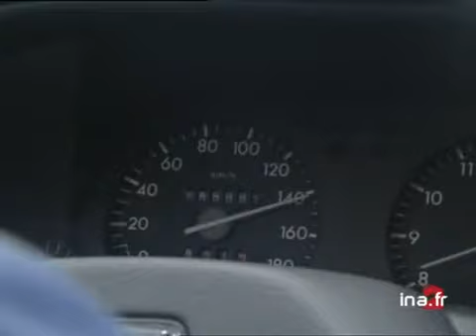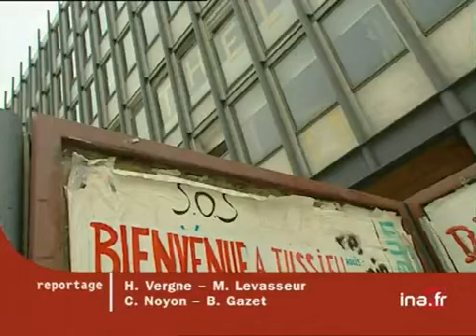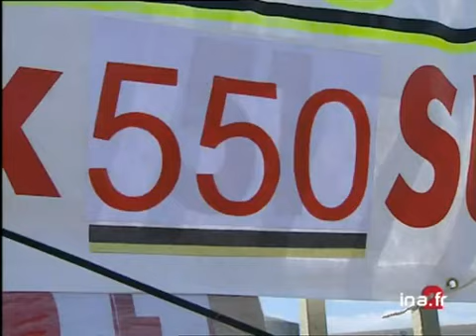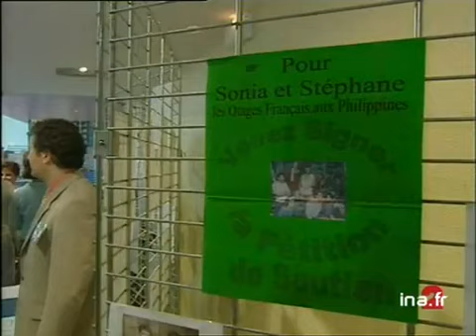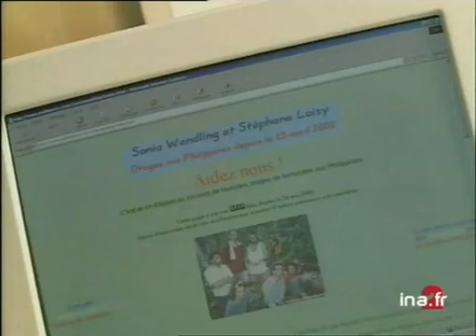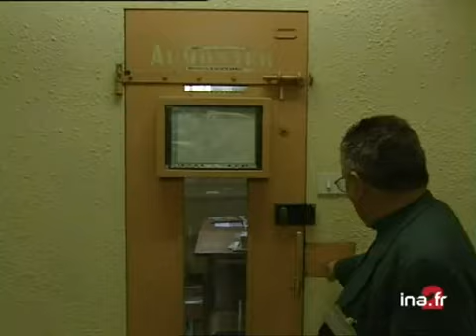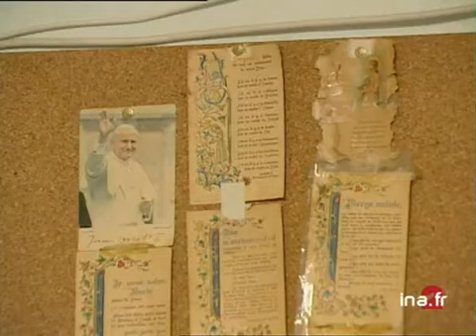20h France 2 du 8 Juillet 2000 - Défaillance dans le bouclier US | Archive INA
8 juillet 2000
présenté par Béatrice Schönberg

Le projet de bouclier Anti-Missile a essuyé un nouvel échec. Ce dispositif est largement dénoncé par les Russes et les Chinois.